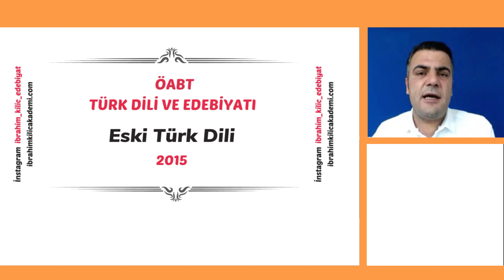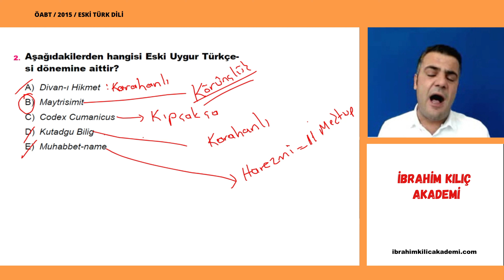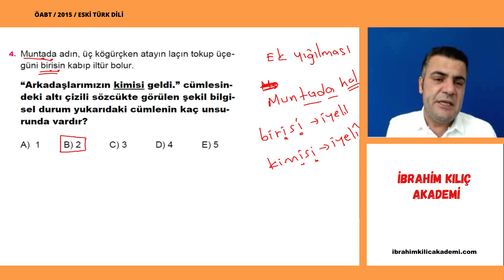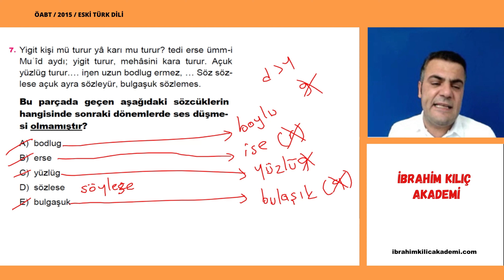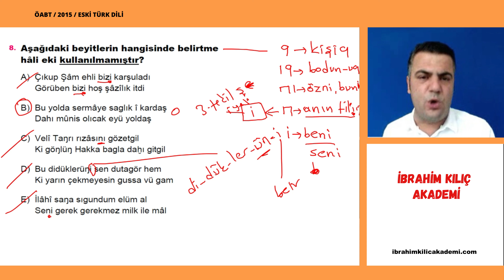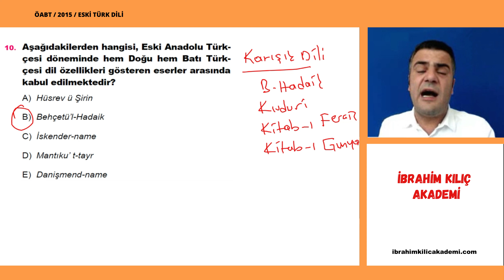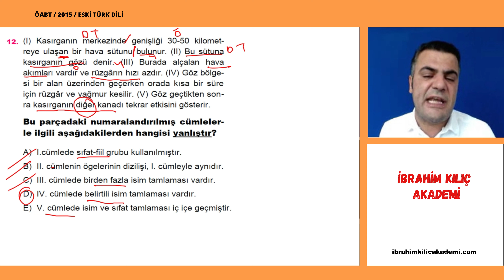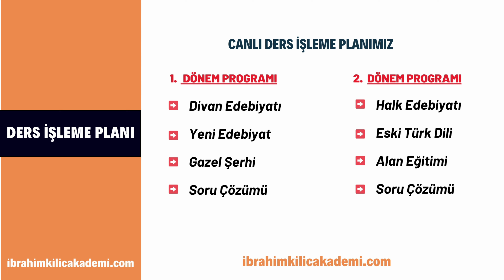ÖABT / 2015 / Eski Türk Dili (İbrahim KILIÇ)